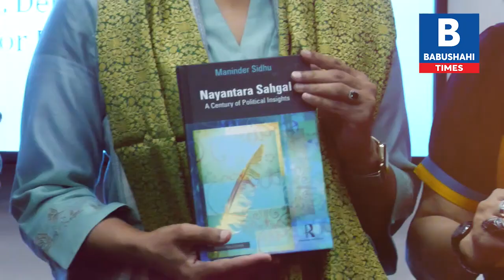Prof Maninder Sidhu ਨੇ Nayantara Sahgal ਤੇ ਲਿਖੀ ਖ਼ਾਸ Book, ਸੁਣੋ ਕਿਹੜੇ ਪਹਿਲੂ ਨੇ ਸ਼ਾਮਿਲ?